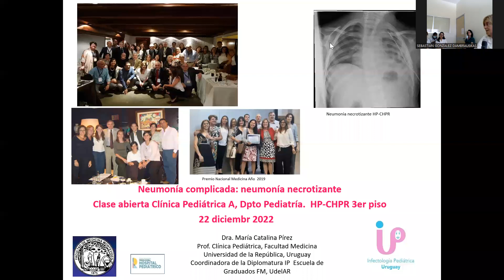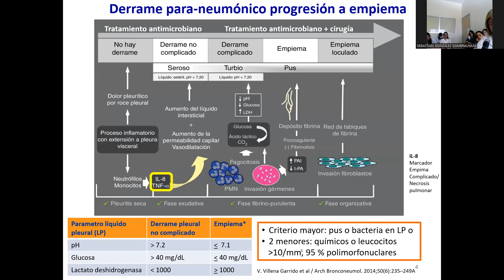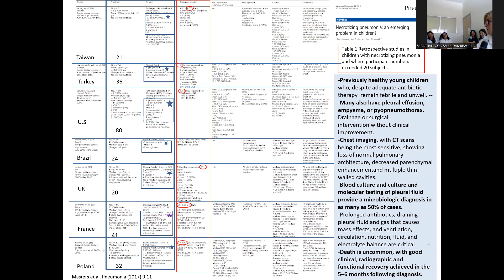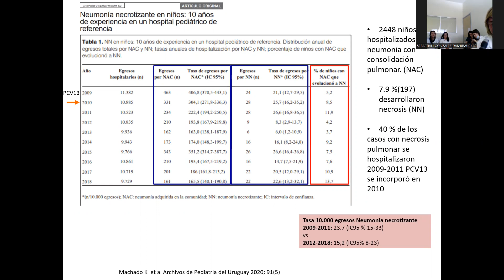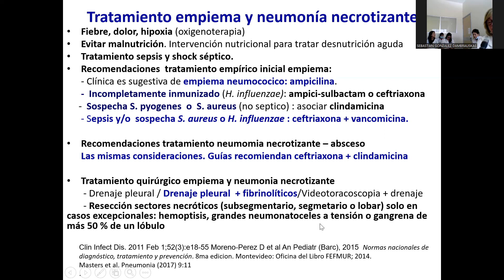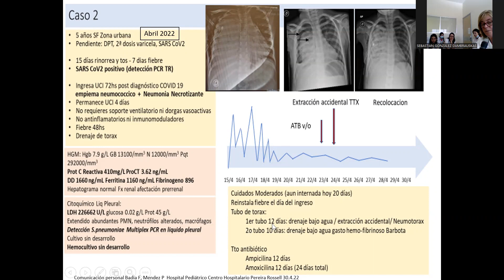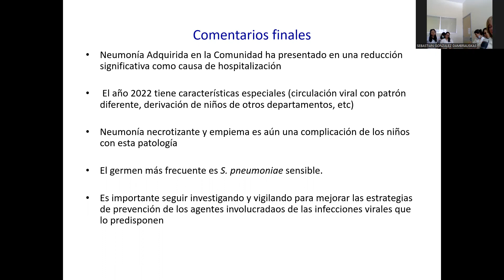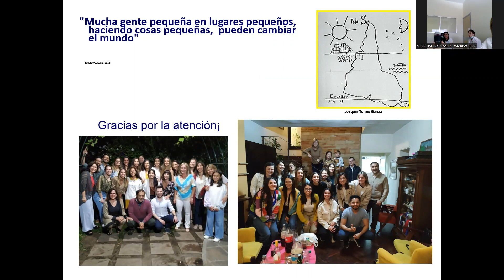Neumonías complicadas y necrosis pulmonar en Pediatría con la Dra. María Catalina Pírez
Con la Infectóloga pediatra y Profesora de Pediatría de la Facultad de Medicina (UDELAR), Dra. Caty Pírez conversamos en una nueva Clase Abierta sobre Neumonías comunitarias bacterianas complicadas, su evolución histórica desde antes de la introducción de vacunas antineumocóccias hasta los cambios post-pandémicos en 2022

González-Dambrauskas, Sebastián. MD. Profesor Adjunto de Pediatría y Pediatría Intensiva